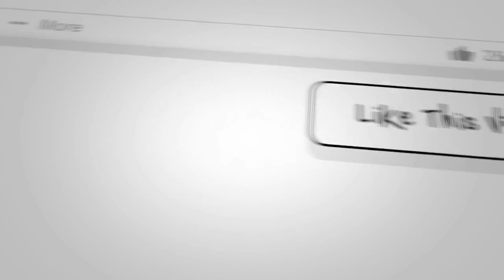Carolina Capital’s Affordable Housing Program | REI Show - Hard Money for Real Estate Investors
Carolina Capital Management has a new affordable housing program to provide solutions for the shortage of houses. They are finishing up a 44 townhome development in Augusta, Georgia. They are helping to make this possible by lending money.

- “176 How Did We Get A Housing Shortage? - REI Show - Hard Money for Real Estate Investors!”